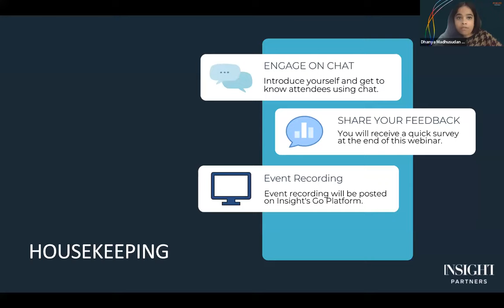Juneteenth Webinar: Voices with Vision